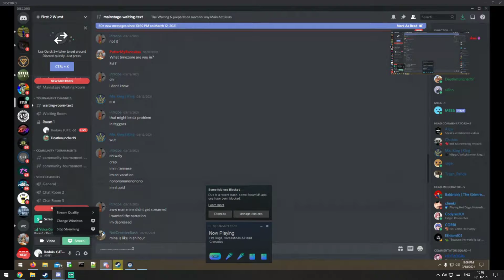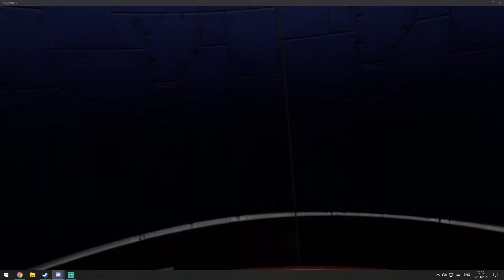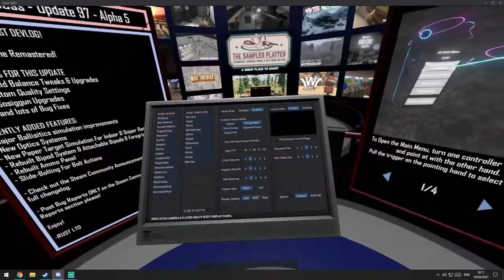[F2W | Phase 1] Kodoku (UTC -5)#5181 (Spawnlocked Standard) [18/03/2021 20:00 EST]